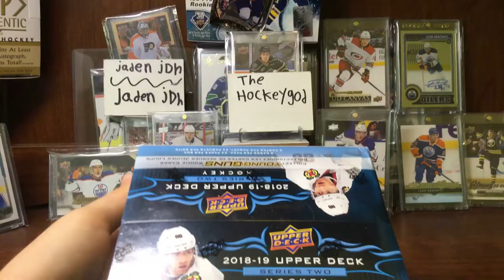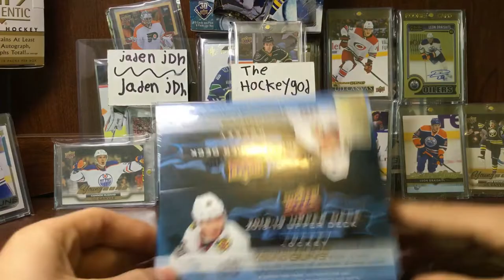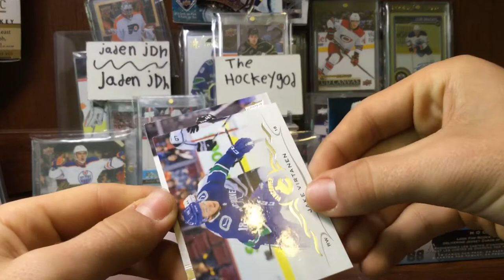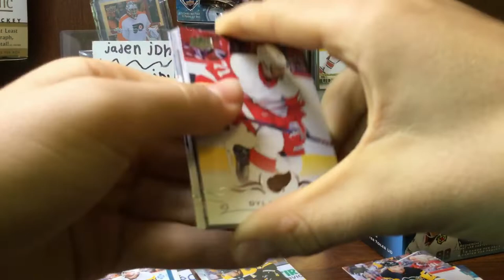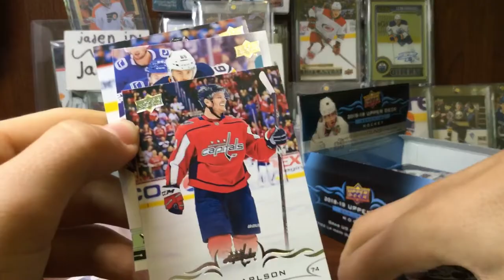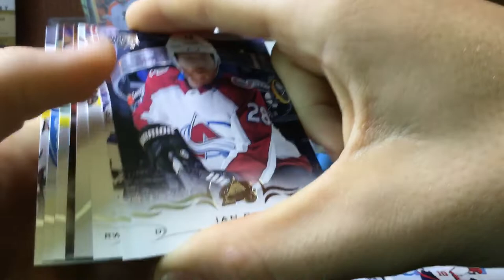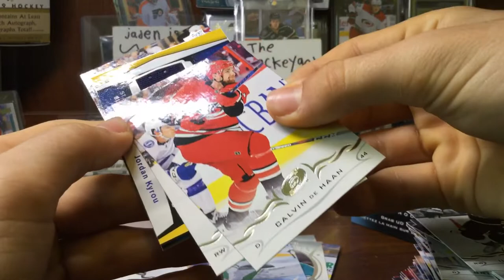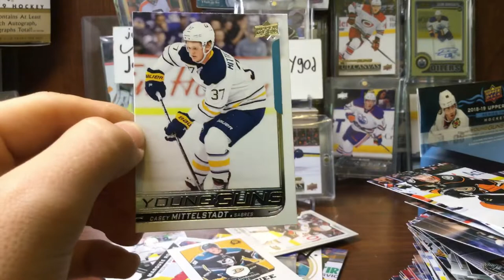18-19 upper deck series 2!! Retail!